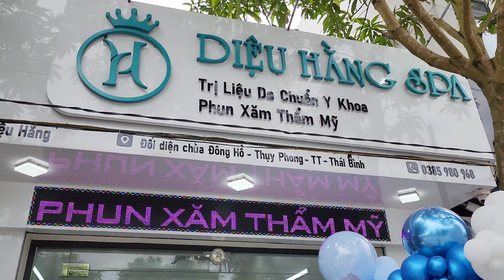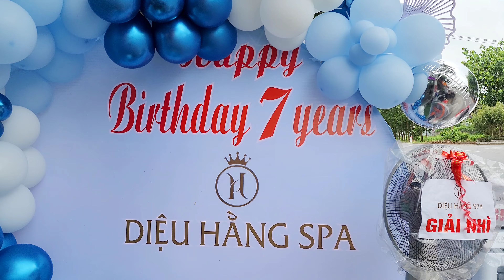DIỆU HẰNG SPA KỶ NIỆM 7 NĂM THÀNH LẬP